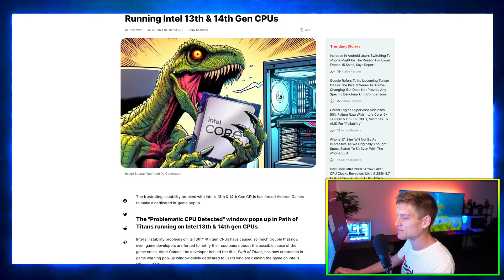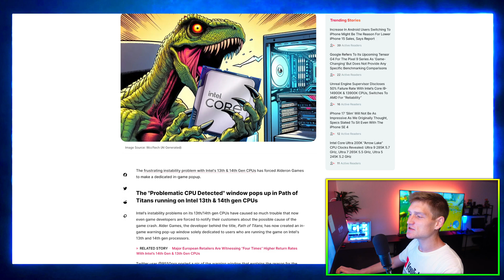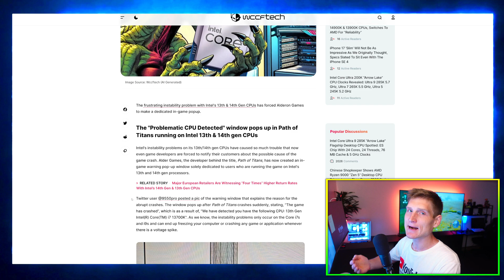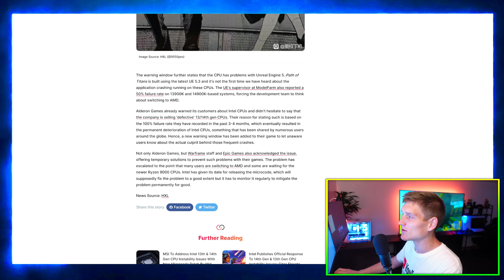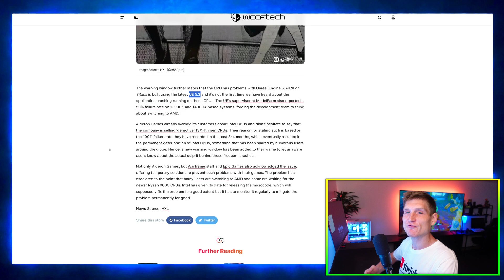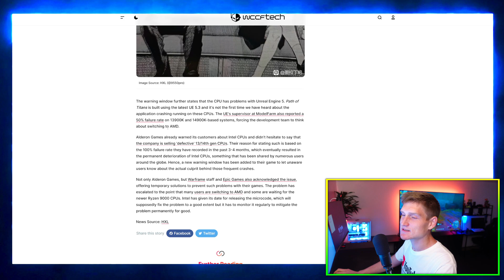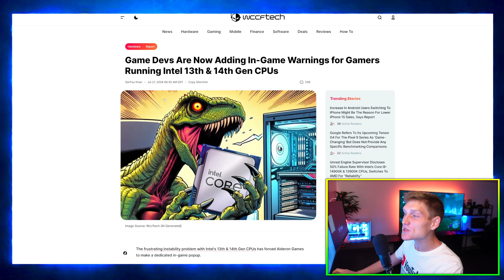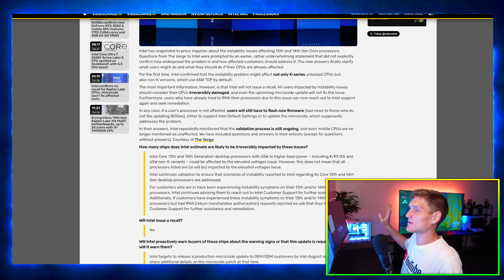INTEL IS ACTUALLY DOING THIS 😳 13th & 14th Gen CPU Issues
Intel's 13th & 14th Gen CPUs have a return rate that 4x times higher than the due to manufacturing issues & they are actually doing this.

Intel's Core i9-14900K and i9-13900K CPUs have been experiencing an unusually high failure rate of around 50%, according to findings shared by Unreal Engine developers. These failures appear to be linked to issues with the silicon quality or manufacturing process, which can severely affect the stability and performance of these processors, particularly under demanding tasks like game development or 3D rendering. The situation has sparked concerns among users and industry professionals about the reliability of Intel's latest high-end CPUs, as this level of failure can disrupt workflows and reduce productivity. It's crucial for Intel to address these problems swiftly to maintain user confidence and protect their brand's reputation.